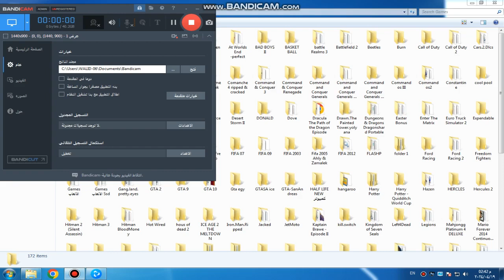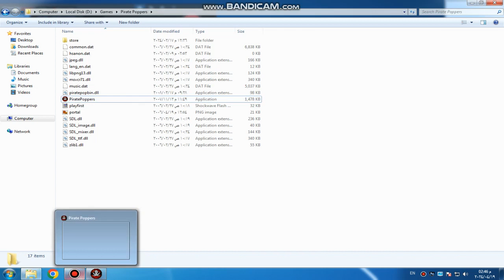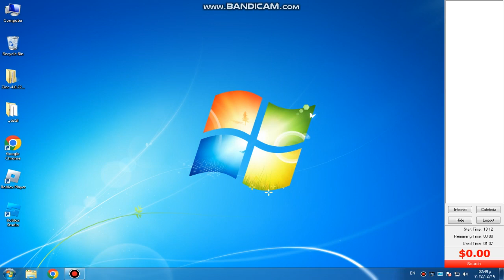bandicam 2024 04 19 14 42 43 922 PIRATE POPPERS LEVEL 44 GAMEPLAY 19 APRIL 2024